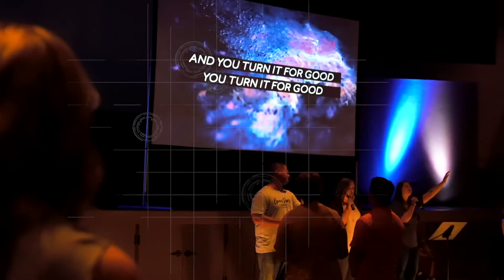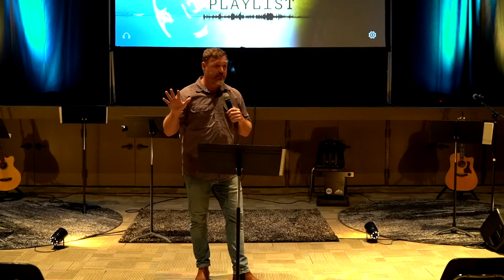Psalm 1: Joy (June 21st, 2020)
This week we began a new series in the Psalms called Summer Playlist, as we look to the book of Psalms for encouragement after a long a difficult season. Pastor Kevin kicked off the series with Psalm 1, a message about how to find a happiness and joy in God. The person who delights in God is blessed, like a tree planted by water that produces fruit. But the one who turns from God is like chaff blown away by the wind.